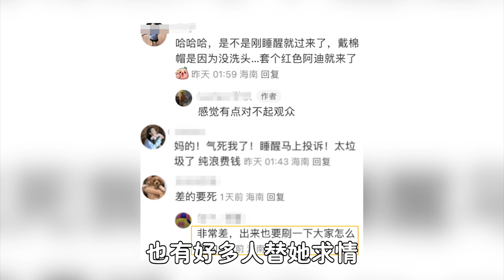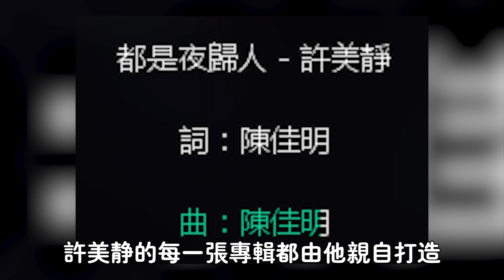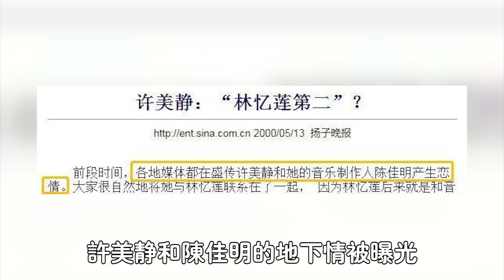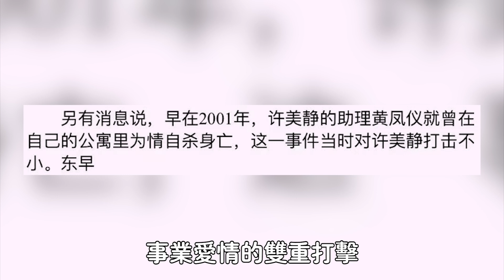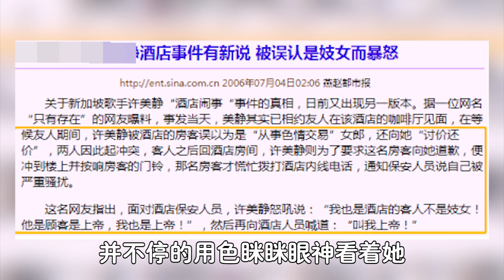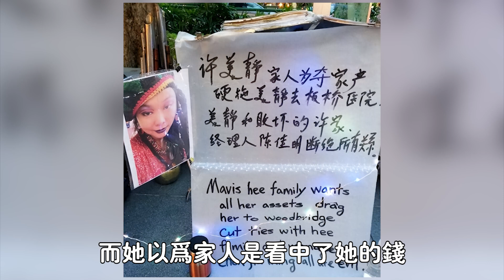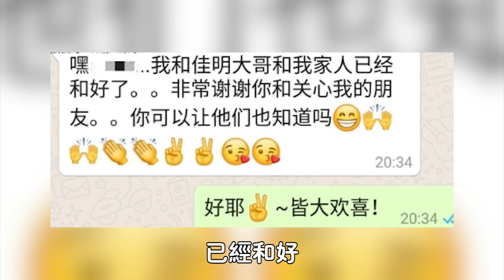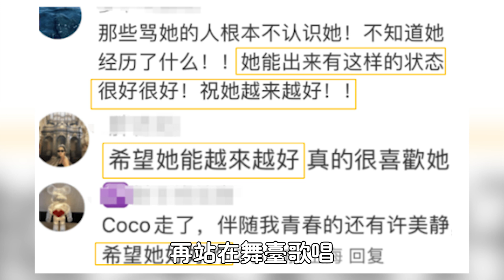救命！ 香港第一天後被強制送進精神病院！ 全家只顧著瘋狂奪遺產，下秒律師宣讀完遺囑傻眼了，最後大贏家竟成了王菲？